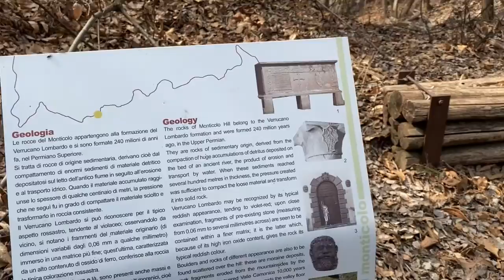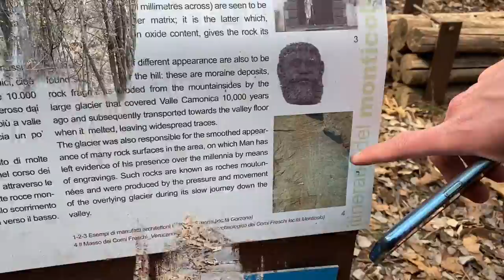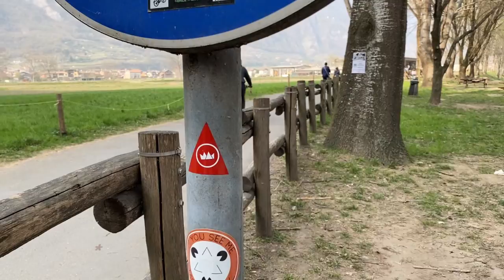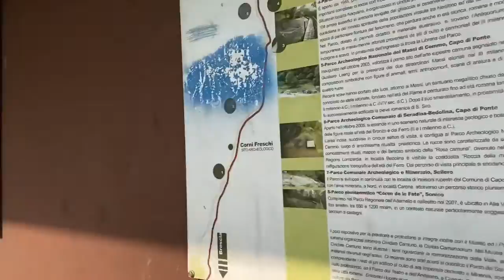ALLA SCOPERTA DEL MONTICOLO con Antonio Votino | TREKKING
Oggi andiamo alla scoperta del Monticolo con Antonio Votino, che ho intervistato qualche tempo fa per il canale.

Antonio è appassionato camminatore e co-autore della guida sul Cammino di Carlo Magno e il Sentiero della Via Valeriana.
Dopo la chiacchierata della scorsa volta, ora passiamo alla pratica: Antonio ci conduce alla scoperta del Monticolo attraverso uno dei sentieri a lui ormai familiari.

Mi scuso già per il vento in alcuni momenti del filmato. Inoltre, altre interessanti sezioni del percorso sono stati perduti per problematiche di natura tecnica (come il video finale in cui salutavo).
Spero comunque che sia riuscito a condividere al meglio il pomeriggio.

Fatemi sapere che ne pensate in merito a questa tipologia di video, decisamente differenti e di certo un po' più interattivi. Potrei pensare di pubblicarne altri... nel caso, ditemelo nei commenti!

► CAPITOLI

00:00 - Introduzione
00:33 - Da dove partiamo?
01:24 - Monticolo: l'inizio e l'itinerario
02:10 - Panchina gigante di Darfo Boario Terme (BS) e veduta
02:57 - Incisioni Rupestri
04:10 - Tappeto di Anemoni Bianchi
04:37 - Pausa?
05:32 - Si riparte: simboli, bunker e ancora incisioni
06:36 - Scorcio finale e chiusura

In basso, i miei contatti social.